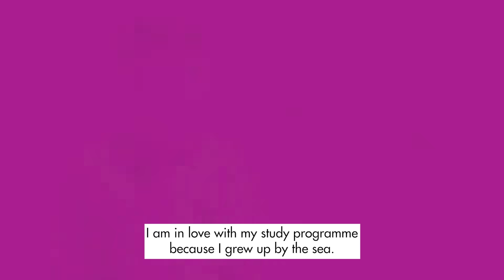Studying what you love - Marine Geosciences directly by the sea | Why I study in Germany with Can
For Can from Turkey, the exceptional quality of education and the chance to study marine geosciences right by the sea—plus the opportunity to undertake practical studies on an icebreaker—are what he loves about studying in Germany.

HELLO and WELCOME to our Study in Germany channel!
Find tips and tricks, information and personal experience of international students!
Don't hesitate to comment your questions below this video – we are happy to help you!